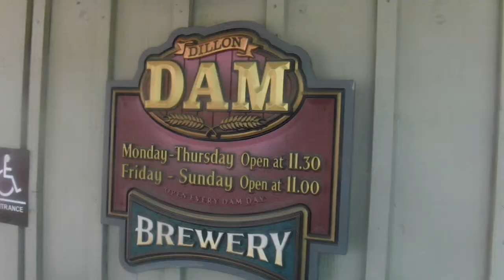Dillon Dam Brewery